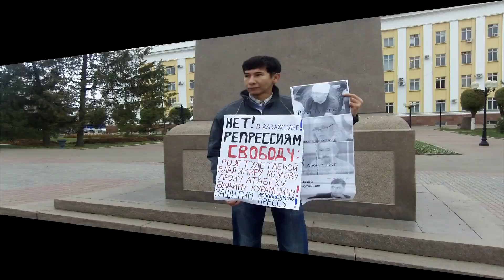Выборы без выбора, лохотрон, наблюдение. Казахстан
Можно ли рассматривать предстоящие президентские выборы как посещение магазина, где мы голосуем своими деньгами за лучший товар, конечно нет. Нам на полках предлагают выбрать по нашим заслугам. Подробнее в ролике: